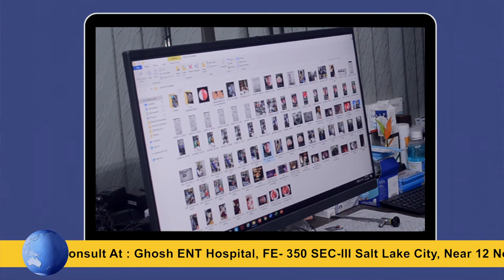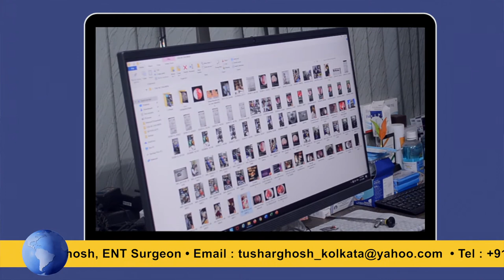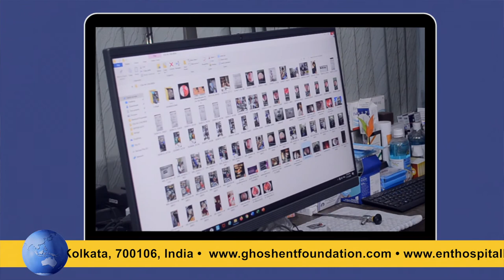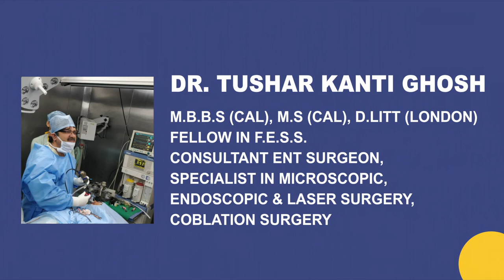Adenoid Treatment Without Surgery in Kolkata -By Dr Tushar Kanti Ghosh, Best ENT Doctor in Kolkata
Adenoid Treatment Without Surgery.
Dr Tushar Kanti Ghosh, Best ENT Doctor in Kolkata, India.